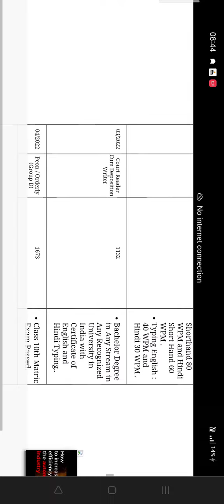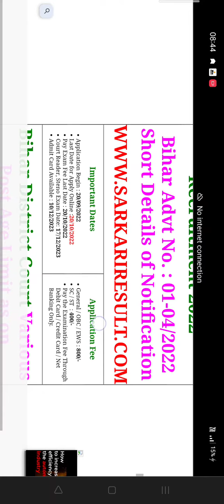BIHAR civil court EXAM DATE/ADMIT CARD DOWNLOAD KESe kare/